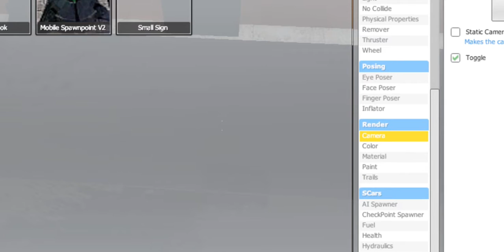Gmod Stupidity Season 1 Trailer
This is the trailer of a show I'm starting this Fall with Quinn so be sure to check it out when it comes out!